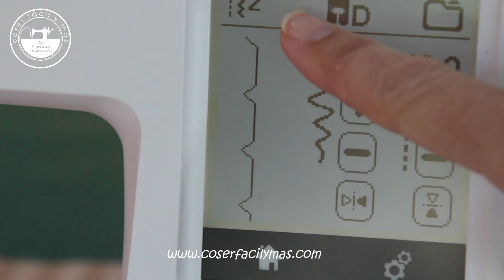Prensatelas para dobladillos invisibles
El prensatelas para dobladillo invisible te ahorra el coser los bajos a mano y da un acabado muy profesional a tus prendas de ropa.
cinta métrica Marcador con minas colores , Tijeras de costura , Tabla de corte
Base de corte , Cutter rotatorio
Reglas de patchwork
tijeras de costura
jaboncillo de sastre
marcador al agua
hilo entretela negra